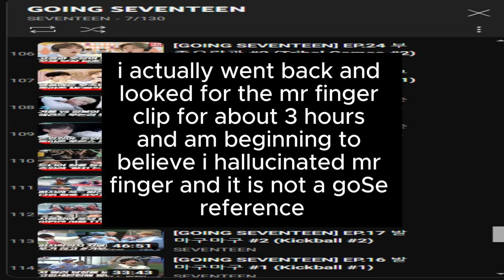VALORANT at 3 O'clock in the morning (GONE 𝒻𝓇𝑒𝒶𝓀𝓎)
bad quality cus smd

orange: me
hot pink: emily
light pink: emilia
blue: mob
red: aarfy
green: robin

music: WHERE U FROM by joey valence and brae (not my song dont hurt me)